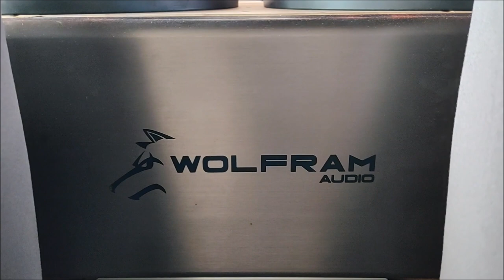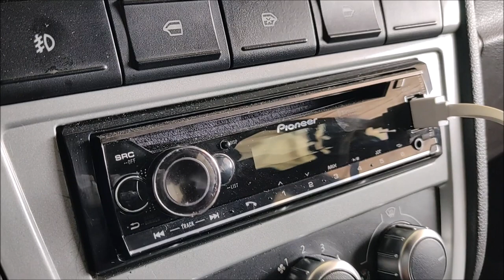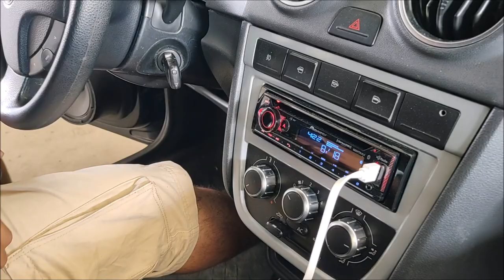¡SPL Callejero con SUBS War Audio de 2500 Watts!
Son el modelo MAJ151 de doble bobina de 1 Ohm y manejan una potencia de 2500 Watts RMS.
Aplicaron material insonorizanate STP Standartplast México
Este VW Gol participó en el 18 Aniversario del Club K999 Tuning Celaya